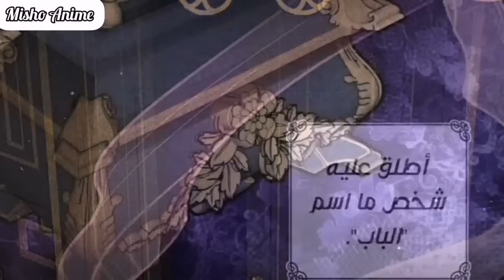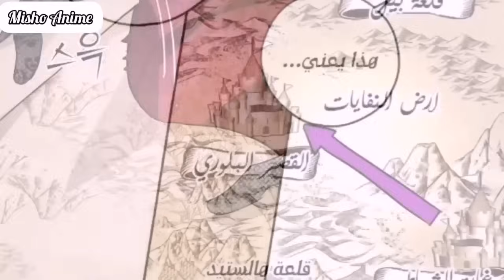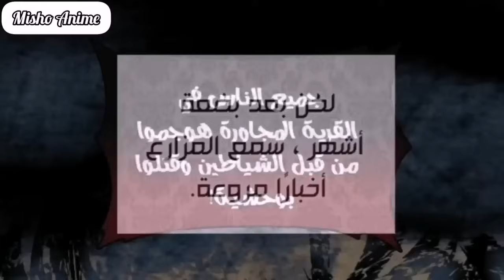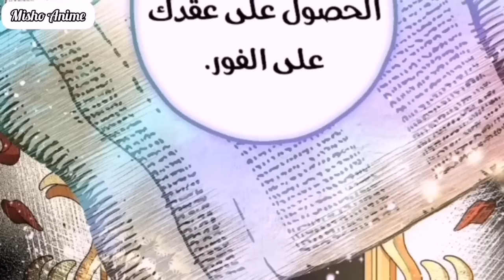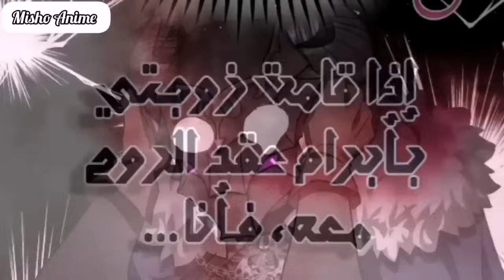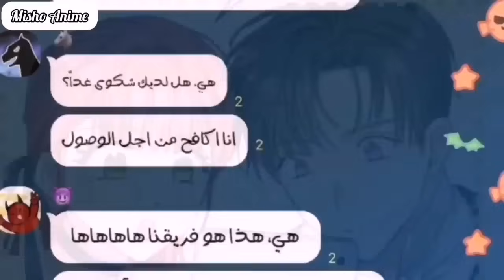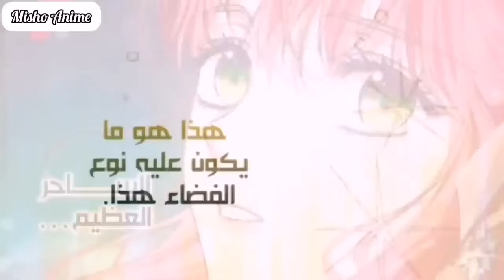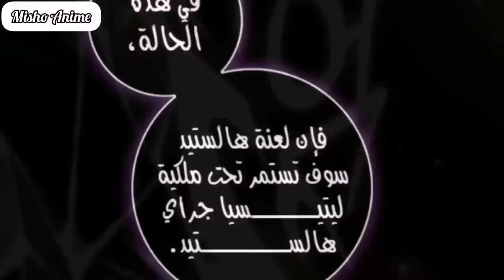فتاة بيتم تقديهما كتضحية لدوق شرير محدش شاف وجهو ابدا 🔥😍 || ملخص مانهوا كامل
حكاية ليسا واردين
الاسم بالعربي : زوجي يخفي جماله
الاسم بالانجليزي :  My Husband Hide His Beauty
التصنيف : دراما، رومنسي، تاريخي، سحر، شوجو
اسماء اخرى: My Secretly Hot Husband

قصة المانهوا : آردين، لورد قلعة هالستيد التي وُلد فيها وحش مرعب منذ الأزل. مظهر اللورد “الذي أُشاع عنه بأنه قبيح” يختفي خلف قناع. ليتشا، الفتاة التي تزوجت اللورد هاستيد عوضًا عن أُختها، عُرفت بـ “زوجة الوحش”، قد تعاطف معها الكثيرون. ولكن.. هناك سر لا يعلمه أحد: “أنا ممتنة لك”. ” الطلاق، هذا شيء مستحيل!”.